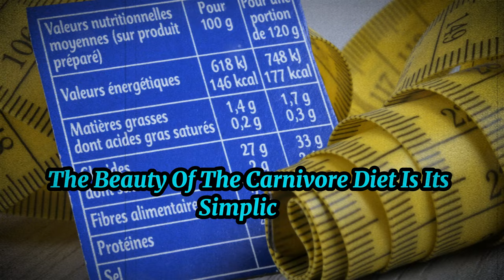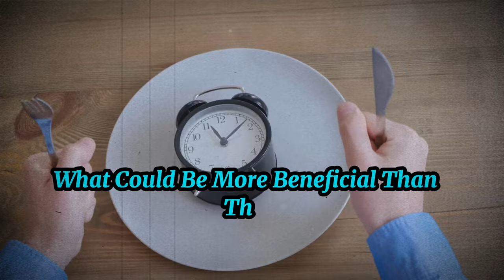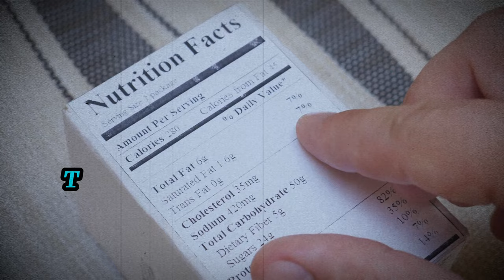Is It Really Just Meat and Water? Transitioning to Carnivore Diet Basics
Step into the world of carnivore dieting with this comprehensive tutorial! Focused on consuming meat and water, this diet cuts through the clutter of modern eating habits by eliminating plant-based foods, sugars, and artificial additives. In this video, we address the fears of high-fat diets, the truth about meat and cholesterol, and how to adapt your eating to your body's signals without counting calories or portions. We'll also discuss how to maintain flexibility in your diet to ensure it fits your lifestyle and meets your health goals. If you're curious about how the carnivore diet could revolutionize your approach to food and health, or if you need advice on specific challenges, drop a comment below and join the conversation!

00:00 Introduction to the Carnivore Diet
02:04 What Not to Eat
04:02 The Benefits of the Carnivore Diet
06:21 Common Misconceptions and Challenges
08:33 Critiques and Education
09:33 Conclusion